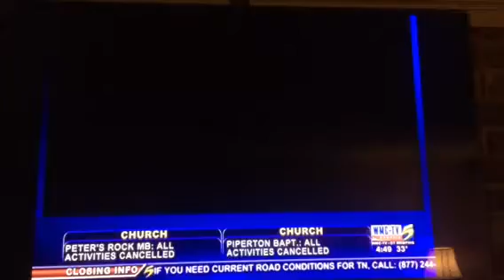Be The Match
Join us this Saturday (2/15) from 2-7pm and Sunday (2/16) from 9-1pm at Hope Church to join the Bone Marrow Registry.